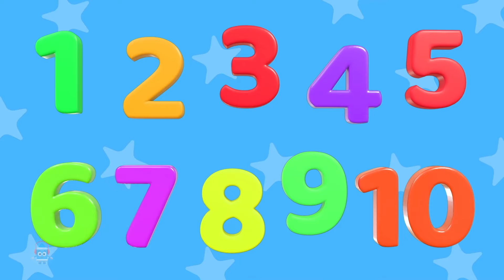Learn Hindi Numbers 1 to 10, एक से 10 तक की गिनती सीखें, Learning Videos For Children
Join us for enchanting animated rhymes that spark joy and creativity while nurturing language skills. Let your little ones explore the magic of Hindi through playful rhythms and vibrant visuals.